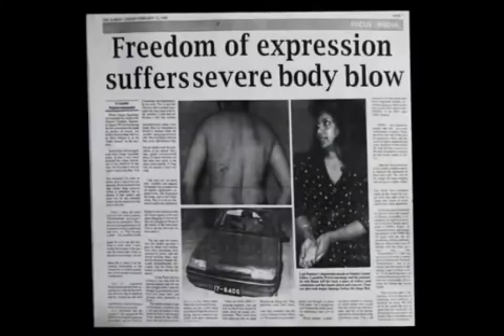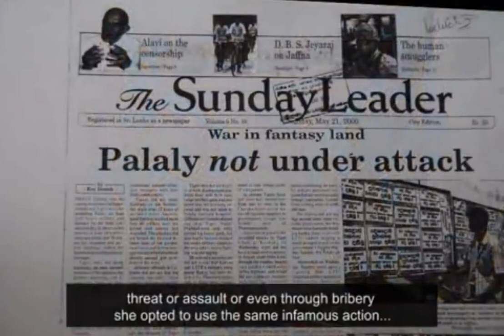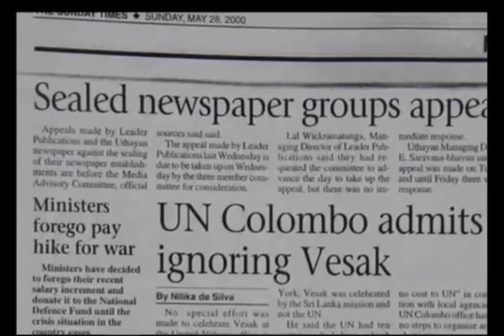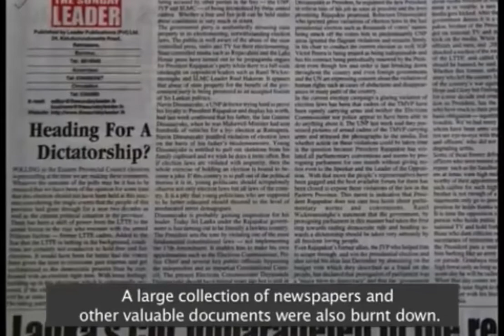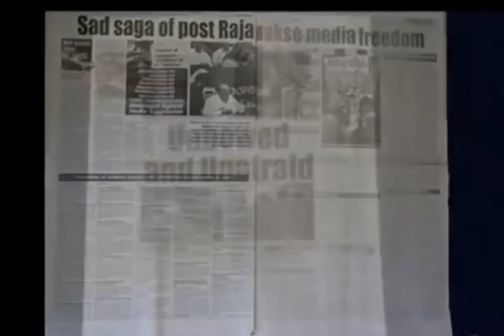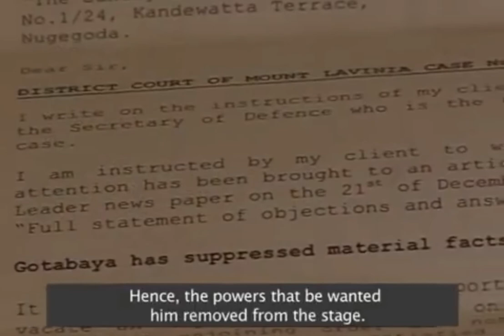Lasantha Wickrematunge documentary life story part 2